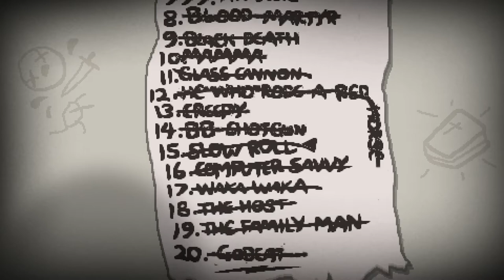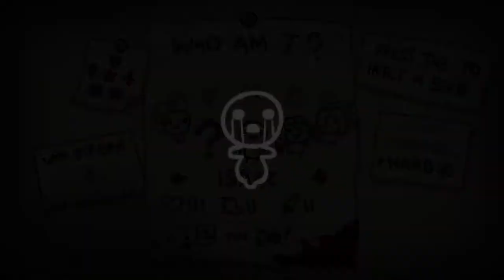Beastmaster Challenge ♣ The Binding of Isaac: Rebirth [#142] [German] ♣ Dissidius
► Run #142 - Beastmaster Challenge
►► Wir spielen wieder eine Challenges aus der EBF Mod.
Dieses mal die Beastmaster Challenge :)

==[EIGENWERBUNG]==

==[ALLGEMEINE INFORMATIONEN]==

==[SPIELBESCHREIBUNG]==

==[MEINE HARDWARE]==